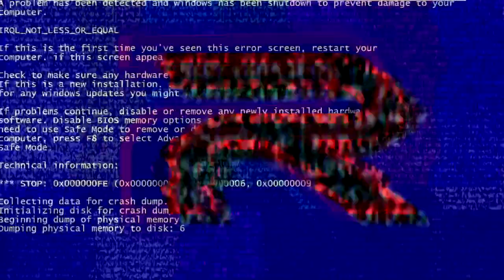Preview 2 The Airbag Song V2 | With 6 Effects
Sources by @doparrot and Annoying Orange